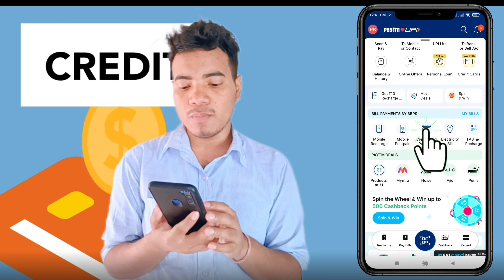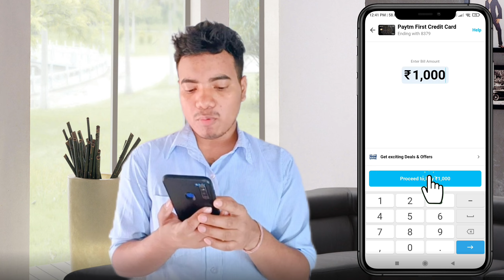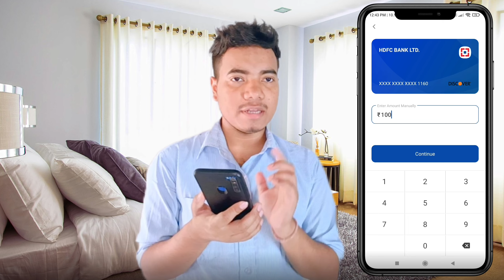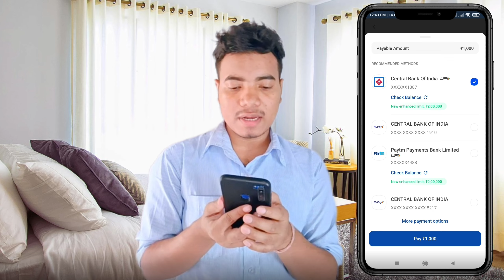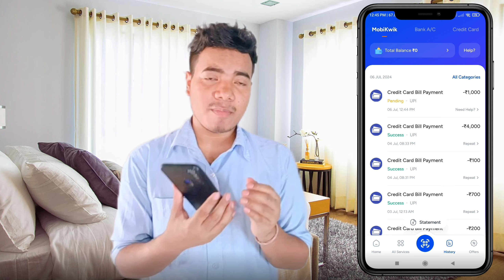HDFC Credit Card Bill Payment Problem | HDFC Credit Card Bill Payment Kaise Kare | Credit Card BBPS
About : is video me aap logoko step by step bataya hu credit card bill payment new update ki badhi me .

Best Loan App :
1. Navi (10K- 2 Lakh 100% Approved )

Cover Topic:
1. hdfc credit card bill payment problem
2. hdfc credit card bill payment kaise kare
3. hdfc credit card bill payment new update
4. credit card bill payment new rules
5. credit card bill payment
6. BBPS kya hai
7. credit card update
8. credit card bill payments apps
9. new credit card payment rules 2024
10. credit card payments rules 2024
11. BBPS registered bank
12. credit card bill payment kaise kare
13. BBPS
14. new rule credit card bill payments
15. credit card bill payment latest update
16. credit card ka payment kaise kare
17. 1st july ke bad credit card payment kaise kare
18. credit card bill payment best apps
19. best apps for credit card bill payment
20. bharat bill payment system issue